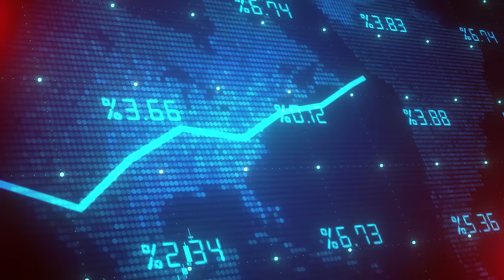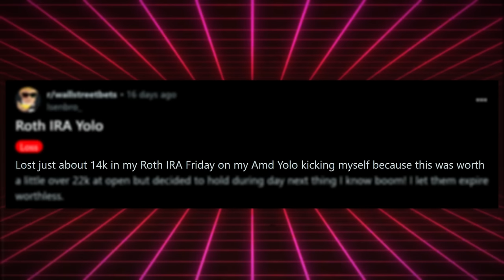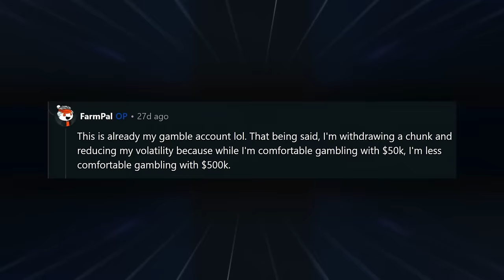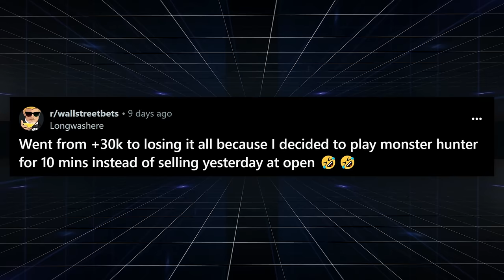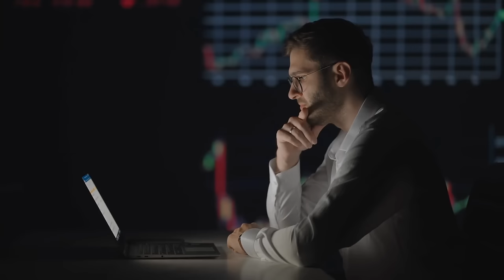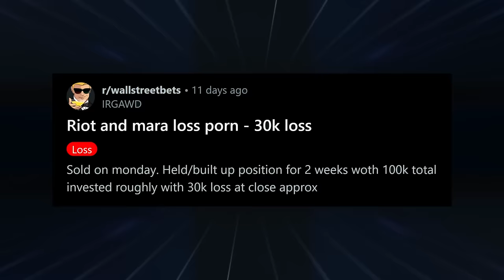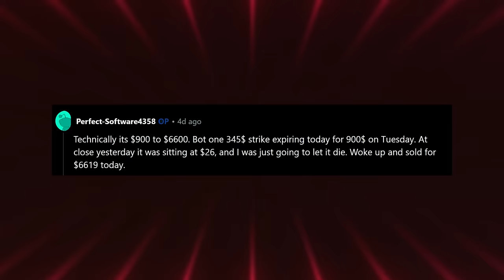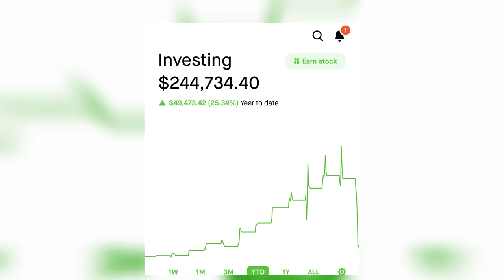The ICIEST WallStreetBets Trades of The WINTER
Get 8.1% APY for 3 months and up to 15 Free Stocks with a qualified deposit when joining moomoo US

Things have been getting awfully frosty, but WallStreetBets consistently brings the heat with their investment strategies. Let's look at the iciest WallStreetBets trades of the winter!